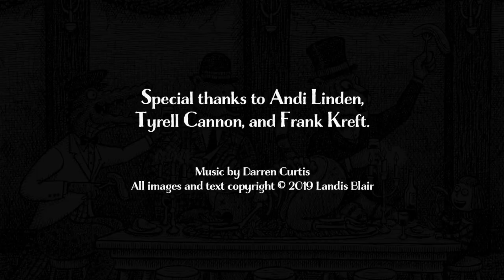Honourable Beasts – an excerpt from The Envious Siblings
"The Envious Siblings" is now available!

“The Envious Siblings” is a collection of eight morbid nursery rhymes by Landis Blair, including “Honourable Beasts.”

***CREDITS***
Story and illustrations by Landis Blair
Narration by Chi Savage

A special thanks to Andi Linden, Tyrell Cannon, and Frank Kreft for making this video possible.